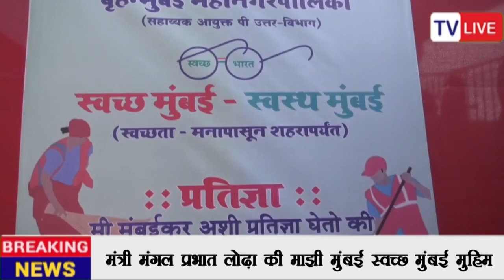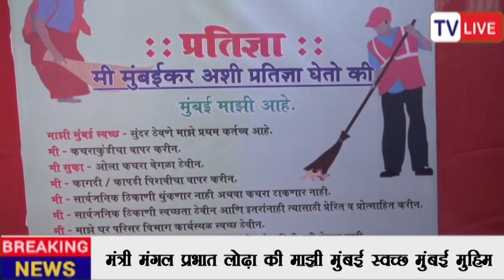मंत्री मंगल प्रभात लोढ़ा की माझी मुंबई स्वच्छ मुंबई मुहिम | TV LIVE